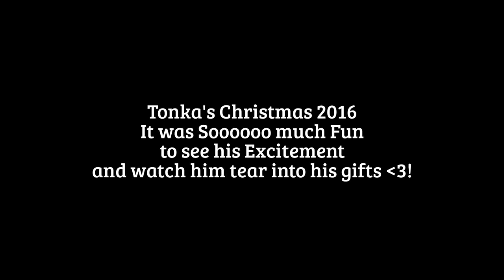Alaskan Malamute (Tonka) opening Christmas Presents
The excitement was palpable!! Tonka LOVES opening pretty much anything. lol

Gotta
LOVE
him!!!